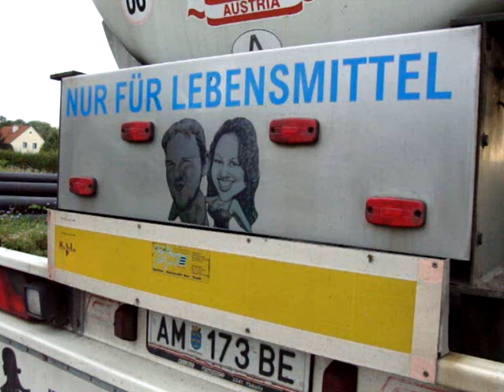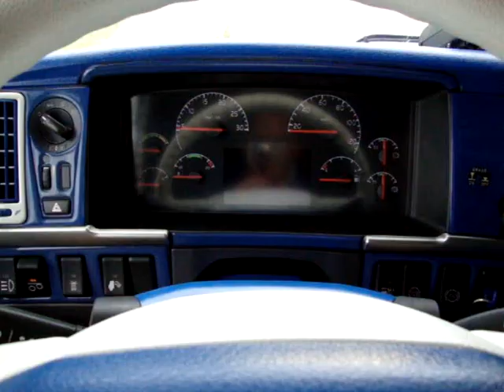Camera-Test and Tripod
Just a little Test of my new camera and the new tripod..